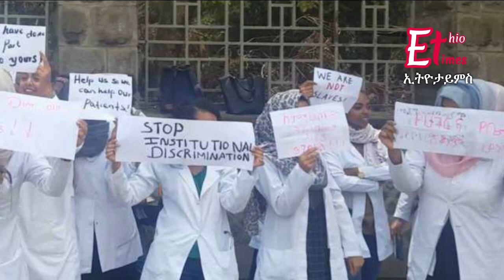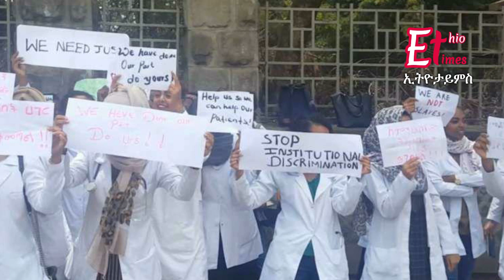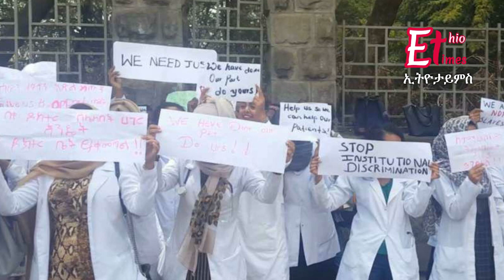Ethiopia: በኢትዮጵያ በተለያዮ ሆስፕታሎች የሚገኙ እጩ ዶክተሮች ስራ አቆሙ | Abiy Ahmed | Ethiopian Doctors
Ethiopians all over the world are now spending more time online to get the latest Ethiopian news, Ethiopian music, entertainment and educative videos. EthioTimes aspires to be the pioneer and the first choice to provide you up to date and reliable Ethiopian news and information in Amharic.

The videos we upload are original contents. EthioTimes uncovers the people's voice from the ground. Our journalists are equipped with the skill and knowledge to give in-depth news and political analysis on Ethiopia.

We approach the reports and news analysis about the reform that is undergoing in the administration of prime minister Abiy Ahmed with most care to provide you balanced and reliable news that take into account the historical and political context of Ethiopia.

While balance and reliability are our main goals, we take great care on the implications of our news, political, historical and entertainment videos on the unity and co-existence of Ethiopians.

We promote peace and unity among the people.